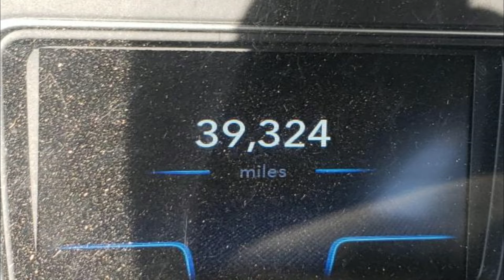2021 International LT625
VIN: 3HSDZAPRXMN461697